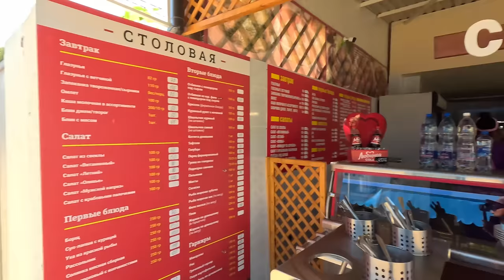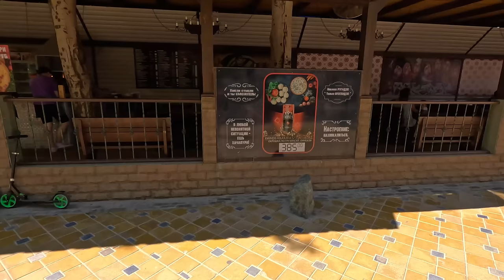АНАПА ОШАЛЕТЬ что ЗА МОРЕ ОГРОМНЫЕ ДЕНЬГИ ЦЕНТР ГОРОДА И ВСЕ ПЕСЧАНЫЕ ЦЕНТРАЛЬНЫЕ ПЛЯЖИ НАБЕРЕЖНАЯ